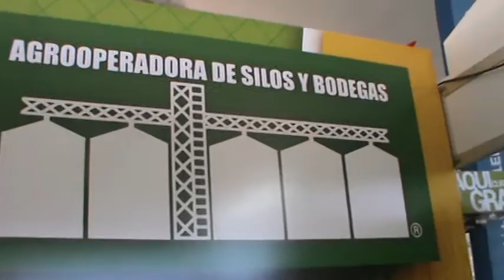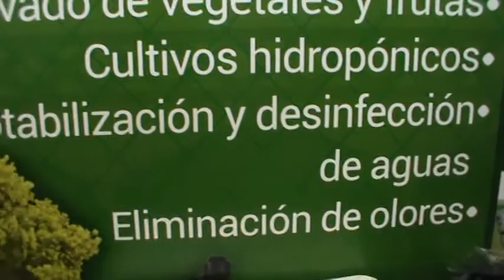agro operadora de granos presente en expo ceres 2016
agrooperadora de granos  ozono